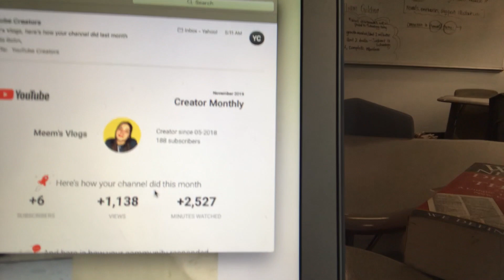thinking about quitting |Vlog| 87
Hello everyone! These last coupple of weeks have been very hard for me as far as balancing school and YouTube. In today's video i'm sharing some of the raw footage of me talking about my thoughts and concerns. To everyone who has stuck by my side, thank you so much! I hope to be uploading like normal again soon!